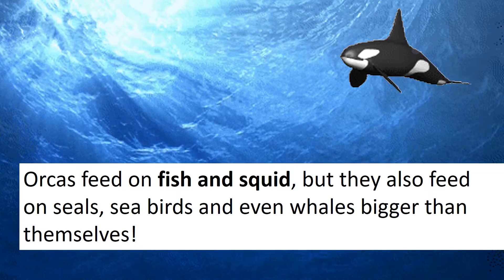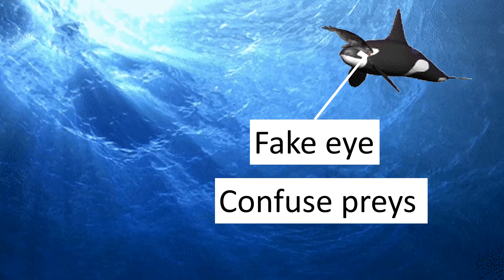The Killer whale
facts about the orca whale length, speed, and facts about the white spot near it's eye.